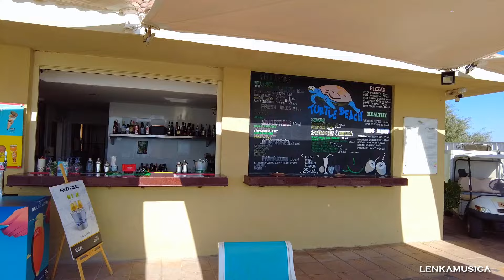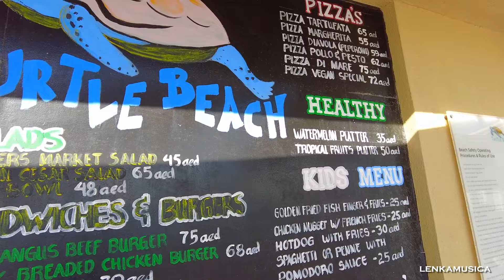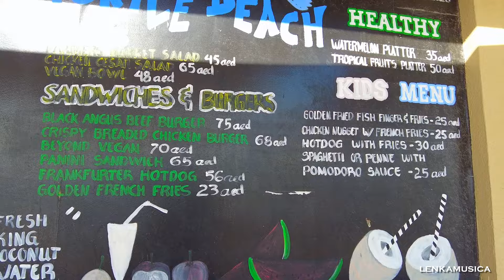Пляжная серия. ОТДЫХ НА ПЛЯЖЕ отеля Marjan Island Resort & Spa - идеальный релакс после экскурсий.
Пляжная серия. Устали за три дня активных экскурсий, едем отдыхать на пляж нашего отеля Marjan Island Resort & Spa. Пляж, песок, мороженое и поездка на автокаре - лучший релакс на сегодня.

The beach series. Tired after three days of active excursions, we are going to relax on the beach of our Marjan Island Resort & Spa hotel. The beach, sand, ice cream and a ride in a car are the best relaxation for today.

Если вам понравилось видео, поддержать автора можно по ссылке.